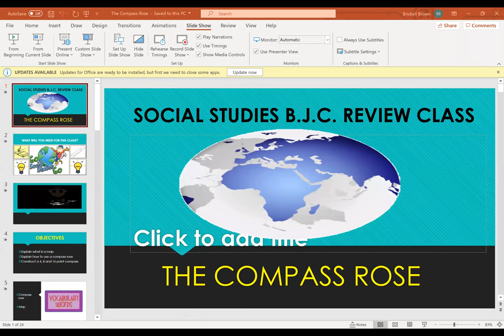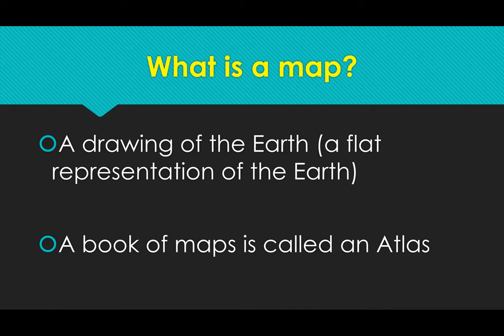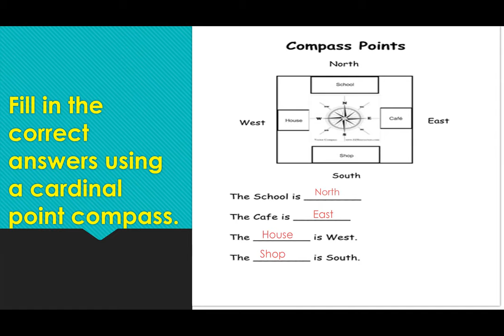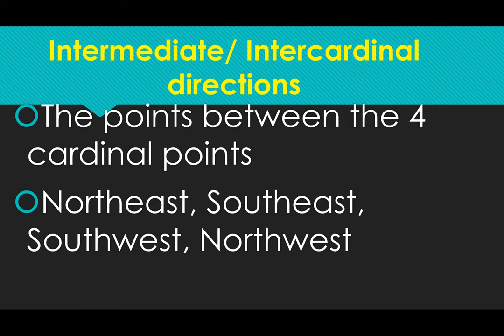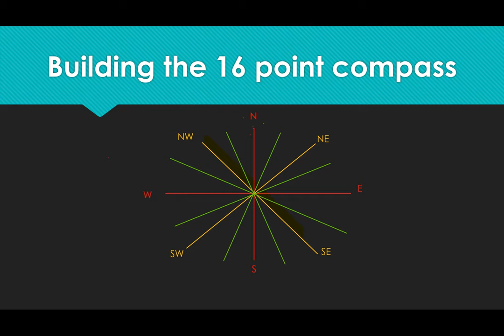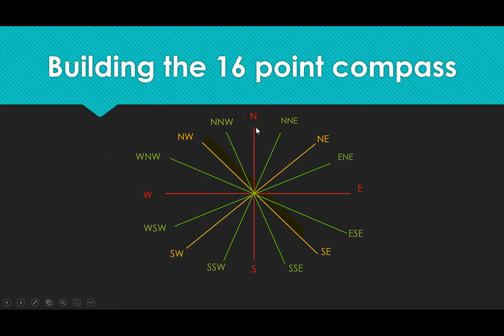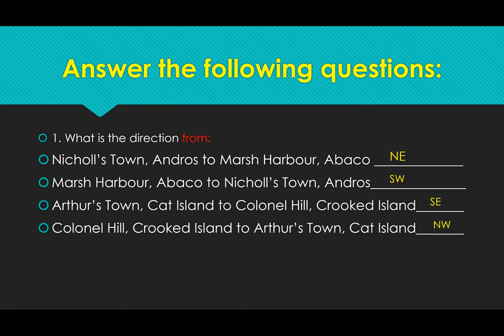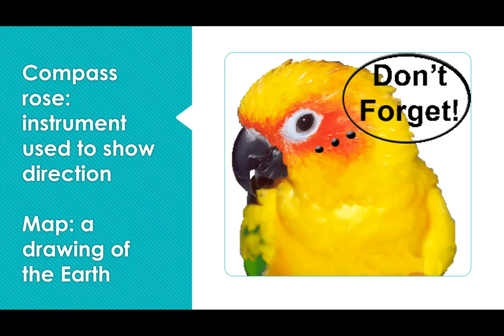The Compass Rose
BJC Social Studies